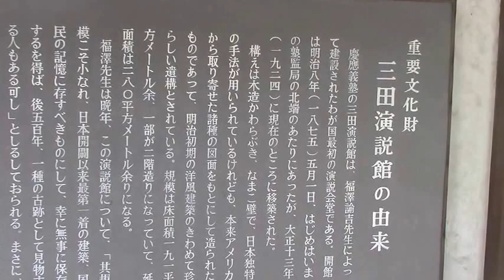日本の民主主義の原点ー福沢諭吉が作った「三田演説館」（慶応大三田校舎)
福沢先生こそ「日本近代化、日本開国の父」から学ぼう。

福沢先生こそ「日本近代化、日本開国の父」から学ぼう。『リーダーシップの日本近現代史』(317)★『日本近代化の父・福沢諭吉が語る「徳川時代の真実」（旧藩事情）③』★『徳川時代の中津藩の武士階級（1500人）は格差・貧困社会にあえいでいた』★『福沢諭吉の驚くべき先見性で「人口減少・少子化社会」の対策を明示している』★『日本は真の民主国家ではない』

日本リーダーパワー史 ⑰　徳川封建幕藩体制をチエンジした‹福沢諭吉›からしっかり学ぼう